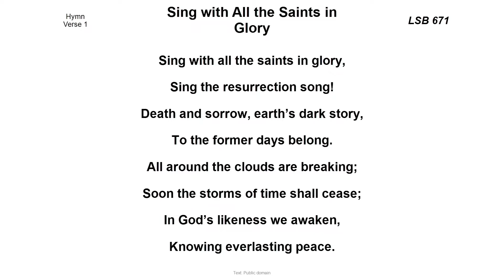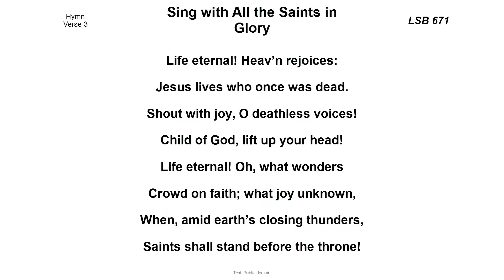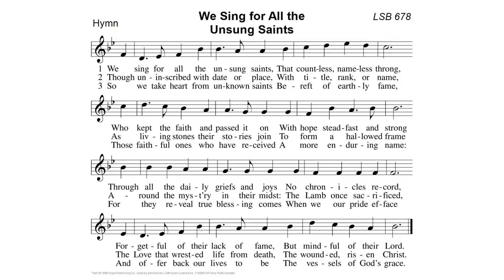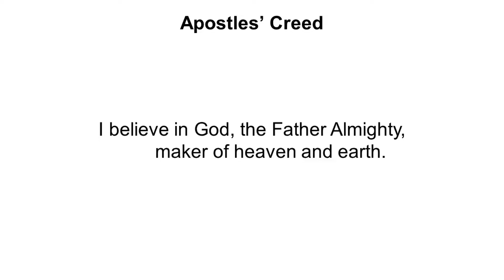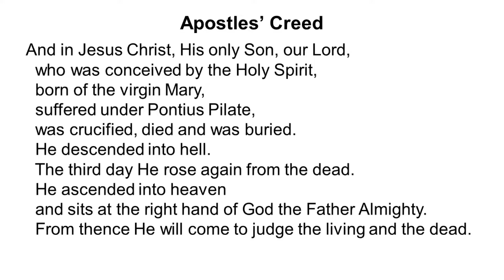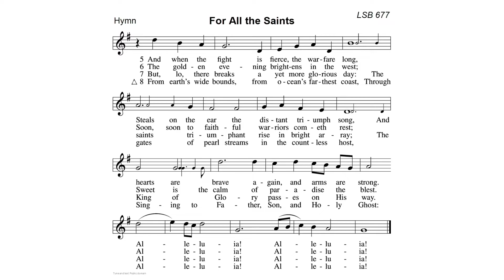November 7, 2021 - All Saints Sunday Worship Service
Kitchener, Ontario